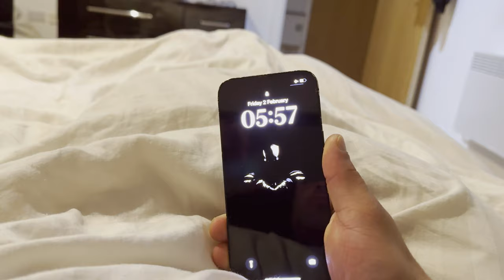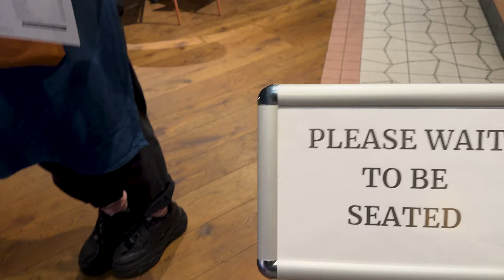EPIC 17,000 CALORIE PANCAKE CHEAT DAY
I LOVE PANCAKES, AND PANCAKES LOVE ME.

To celebrate pancake day, I knew I must do a full day of eating of Pancakes to express my love for them. The day started with a plate of Nutella and Banana pancakes that were YUM.

My pre-workout was another plate of Peanut Butter and Jam pancakes. The pump was insane. After that, I did a 20 pancake stack challenge at Farmhouse in Leeds. The Lemon curd made me sick. So, I had to overcome the taste with some delicious Kimchi Pancakes.

I ended the Pancake day with. well. MORE PANCAKES. The final meal pf pancakes were paired with 2x creme cookies, ending the day at 17,000 calories. Y U M

* I DO NOT RECOMMEND ANYONE TO FOLLOW MY CHEAT DAYS. I EAT A NUTRITIONALLY DENSE DIET OUTSIDE OF THESE DAYS. SO DON'T BE A PLEB*
Edited by AaronTheAce:
Timestamps:
⏩0:00 - Meal 1: Nutella and Banana
⏩7:00 - Meal 2: PB&J Pancakes
⏩15:00 - Gym session
⏩22:10 - Meal 3: 20 stack challenge
⏩27:30 - Meal 4: Kimchi Pancakes
⏩36:00 - Meal 5: Cookies and Pancakes
⏩40:00 - Outro
Topics:
- Pancake Day
- Pancake Challenge
- Calorie Challenge
- Eating Challenge
- 17,000 calories
- Bulking diet
- Cheat day
- High calorie cheat day
- ErikTheElectric
- BeardMeatsFood